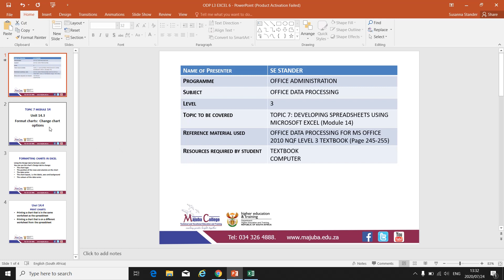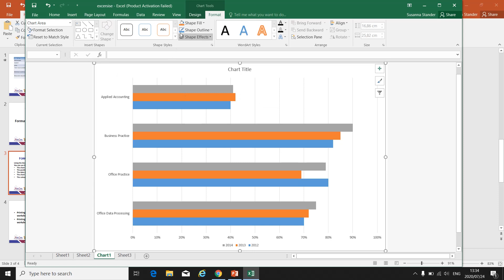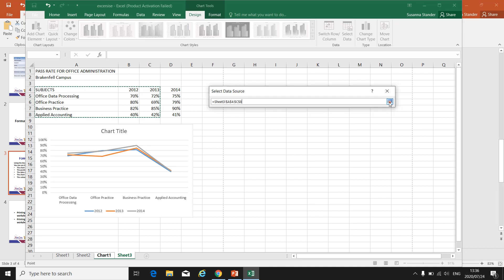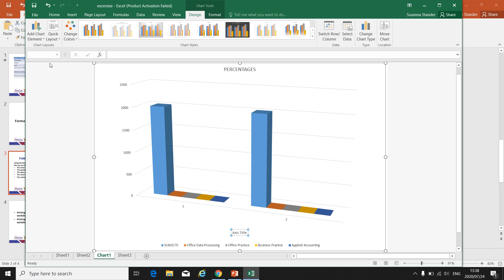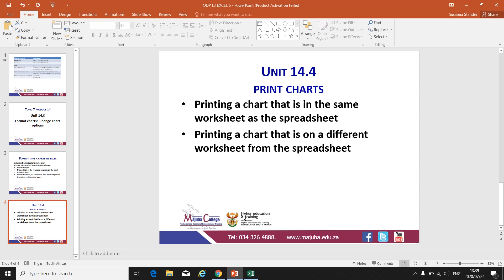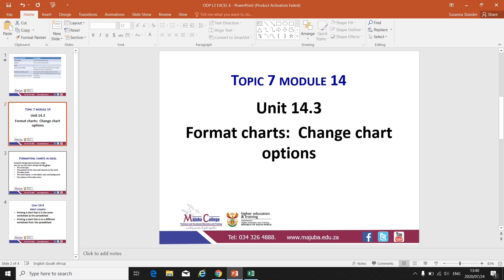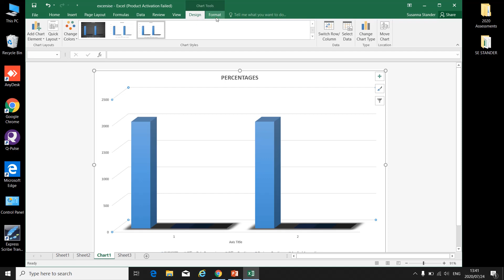Module 14 - Unit 14.3-14.4 - Pages 245-255 - Mrs SE Stander